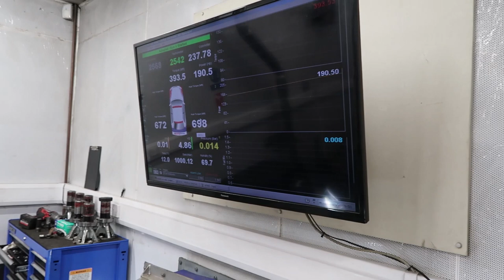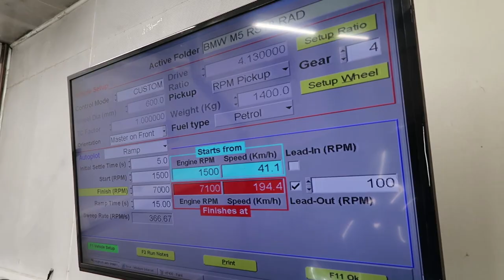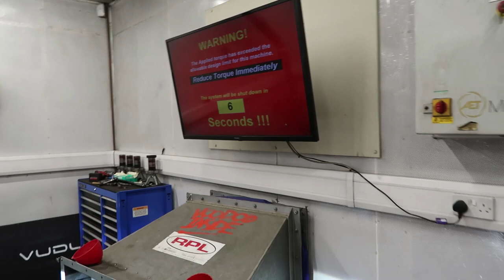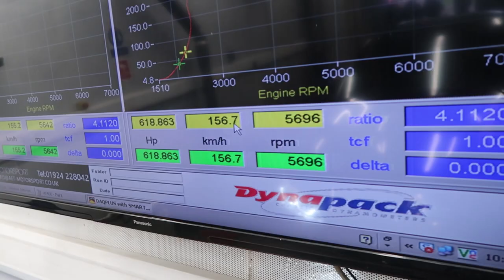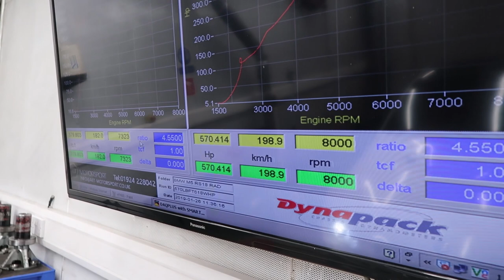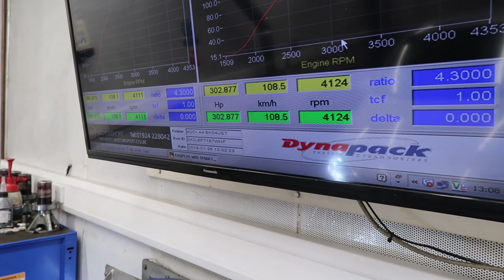AET Motorsport Dyno Day - VAG vs Mperformance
Great day and good turnout, garage is amazing highly recommend going and taking a look.